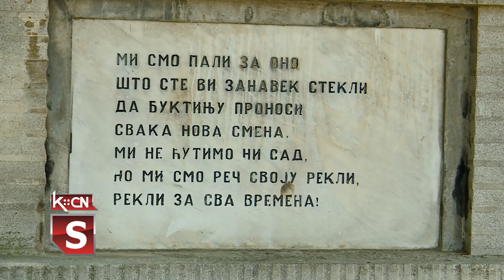Dan borca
Članovi opštinske organizacije SUBNORa Šid sa predstavnicima lokalne samouprave opštine Šid danas su na gradskom groblju pored spomenika Petokraka odali počast palim borcima tokom Drugog svetskog rata i položili vence cveća. Sloboda koju danas uživamo plaćena je visokom cenom i zato je dužnost svih narednih generacija poštovati žrtvu koju su dali najhrabriji